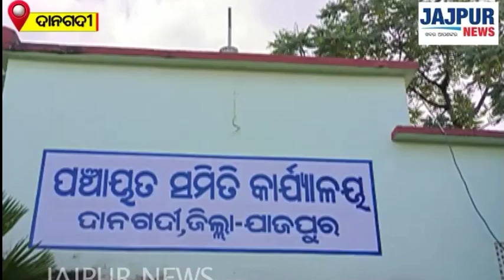ଦାନଗଦୀ ବ୍ଲକରେ ଜିଲ୍ଲାପାଳ ଏବଂ ଆରକ୍ଷୀ ଅଧିକ୍ଷକଙ୍କ ମିଳିତ ଜନଶୁଣାଣୀ